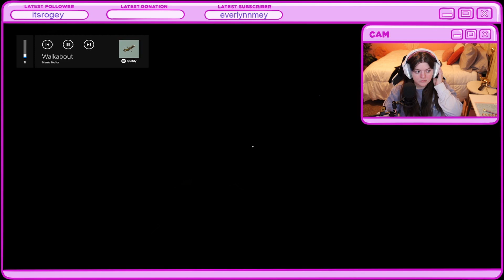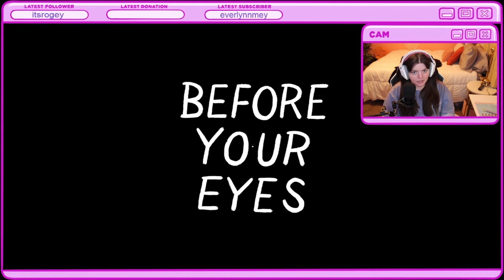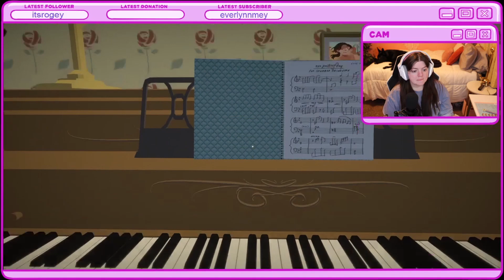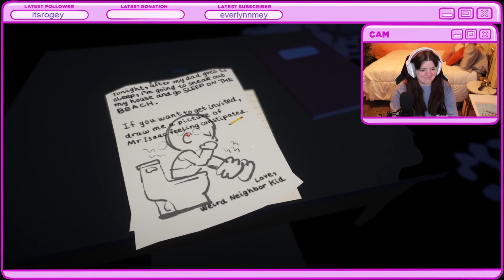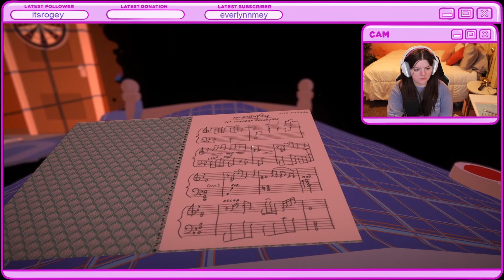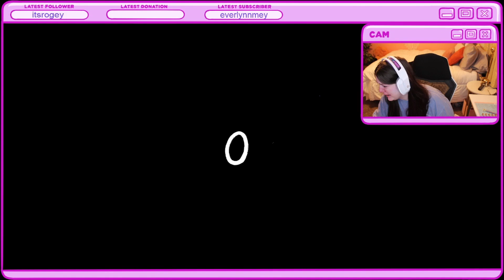Was not emotionally prepared for this. // Before Your Eyes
No one told me I was going to be this hurt.